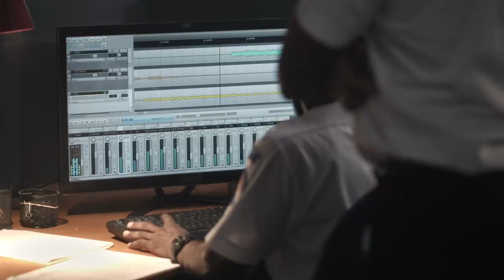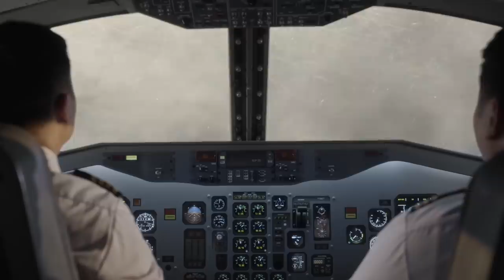A Missed Protocol Left A Mountain in Flight 267’s Blindspot | Air Disasters | Smithsonian Channel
The cockpit voice data recorder on Trigana Flight 267, which went down August 16, 2015, is illuminating because of what it doesn’t contain: any sign that the pilots had followed standard landing protocol.